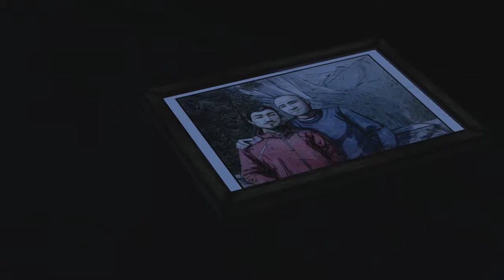The Walking Dead S2 - Una Casa dividida - Final Parte 9 Carver